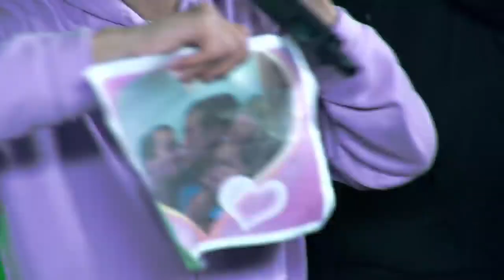SOLOVEY УНИЧТОЖАЕТ BPM-БАТТЛЫ [ЛУЧШЕЕ РАУНДЫ]